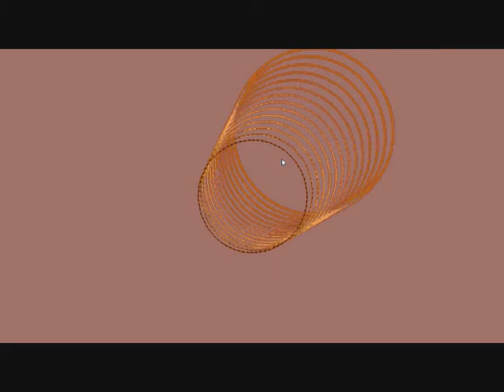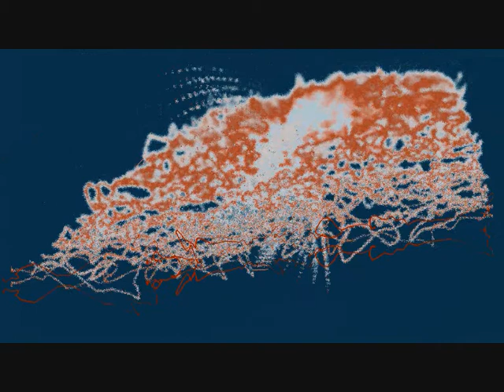99 Problems -Vs- The Boxer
A mashup I made of 99 Problems by Jay-Z and The Boxer by The Chemical Brothers

Rate and let me know what you think